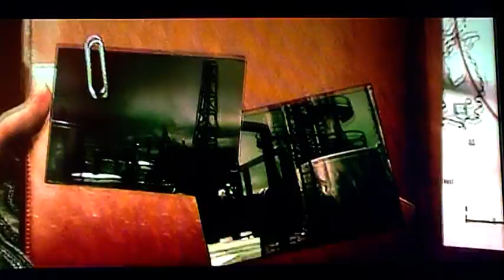LETS PLAY RESIDENT EVIL 5 PART 12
With the warrior Azamonde!